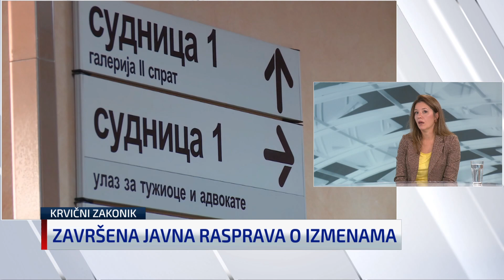Katarina Golubović o izmenama Krivičnog zakonika za N1 (31.10.2024.)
"Mesec dana je bilo malo vremena za javnu raspravu o izmenama Krivičnog zakonika, i neophodno je da se produži. Neophodne su izmene, pre svega Zakonika o krivičnom postupku, a što se samog Krivičnog zakonika tiče, ja moram da istaknem i stav koji je iznet od strane Advokatske komore Srbije, a to je da je bolje ne menjati ovaj zakon nego da pretrpi ovakve izmene". Predsednica YUCOM-a Katarina Golubović za N1.